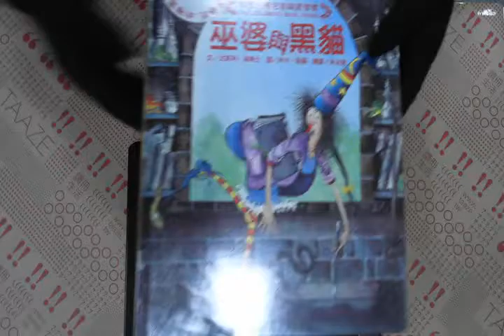TAAZE｜巫婆與黑貓 二手書書況 9578872569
TAAZE｜讀冊生活網路書店「巫婆與黑貓」，找二手書請至